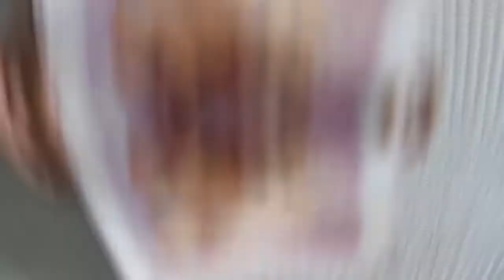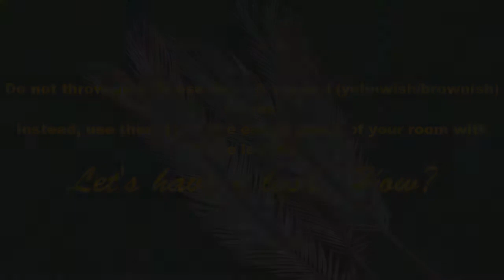My 5 Creative Secret Homely Hacks!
My Secretive Homely Hacks You Must Know!
5 تخلیقی خفیہ گھریلو ہیکس
5 astuces créatives secrètes
5 креативных секретов домашнего уюта
5 hak-uri secrete creative
5 hack casalinghi segreti creativi
5つの創造的な秘密の家庭的なハッキング
5个创意秘密家常黑客
5 trucos creativos secretos hogareños
5 kreativních tajných domácích hacků
5 kreativa hemliga hemtäcker
5 creatieve geheime huiselijke hacks
5 kreative hemmelige hjemmekoselige hacks
5 kreative heimliche Hacks
5 yaratıcı gizli sade hack

* Hack No 1: Ring Holder
* Hack No 2: Ear-ring Holder
* Hack No 3: Room Corner Decoration With Stair

~ Diy Project No 1: Crepe Paper Decoration
~ Diy Project No 2: Waste Calendar Reuse
~ Diy Project No 3: Reusing Bid Pouches

* Hack No 4: Waste Leaves Decoration
* Hack No 5: Birds Nest

*** My 1st ever voice over video in my "Native Language": URDU :)
*** Tried my best to show you each & every step in an easy manner... Hope so, You people Like it!
*** I have made this special video while sharing my own very personal homely hacks just after crossing 50 videos! :))

* Do watch my previous 50 Videos!

Motivation is needed in terms of your Likes, Comments, Shares & Subscriptions to my CHANNEL! :)
GOOD LUCK